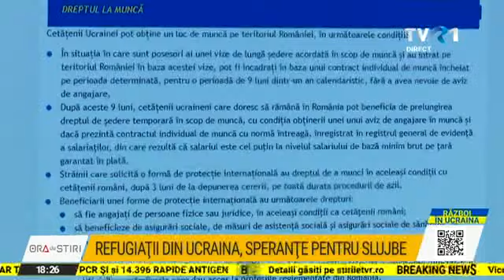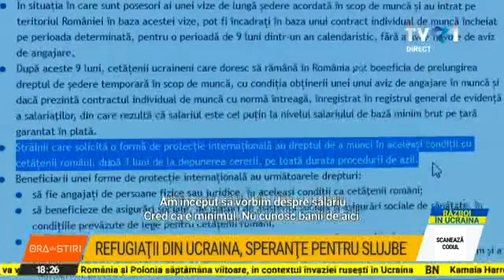Refugiații din Ucraina, speranțe pentru slujbe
Valul de refugiaţi care au lăsat în urmă nu doar oameni dragi şi cămine, ci şi cariere şi visuri, a adus în România şi speranţe. Multor angajatori le-a adus speranţa că ar putea acoperi măcar o mică parte din deficitul cronic de forţă de muncă. Pe lângă reacţii pline de empatie, pe Internet curg ofertele de slujbe pentru ucraineni. Autorităţile pregătesc o ordonanţă de urgenţă care le va permite să se angajeze fără condiţii suplimentare pentru un an şi chiar mai mult.